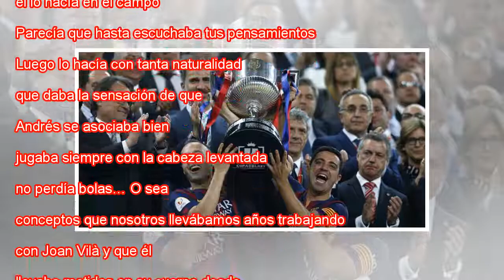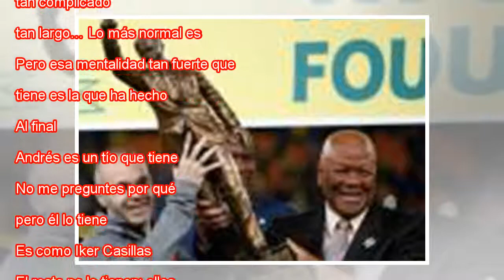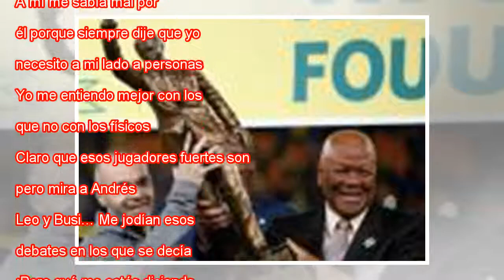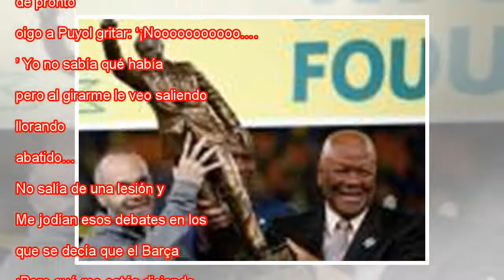"¡Pronto sabrás lo que realmente has hecho, máquina!"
Ampliar foto Iniesta y Xavi levantan la Copa de 2015. Manu Fernandez AP Aún recuerdo la primera vez que vi jugar a Andrés. Yo estaba en el juvenil: él, en el infantil. Alguien del club me dice: ‘Xavi, abajo hay un chico que va a ser la hostia. ¡Dicen...